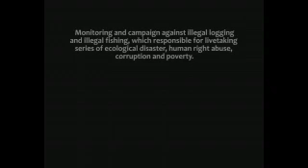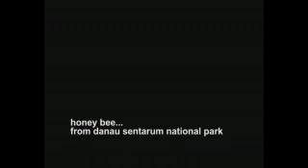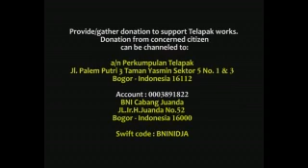Menuju pengelolaan sumber daya alam yang berbasis masyarakat dan berkelanjutan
Memberdayakan masyarakat untuk menghentikan eksploitasi sumber daya alam yang tidak berkelanjutan dan merusak ekosistem. Salah satu gerakan Telapak adalah mengembangkan community logging dan community fishing. Dengan konsep teresebut, masyarakat lokal dapat mengelola sumber daya alam yang ada di daerah mereka dengan tidak merusak alam dan berkelanjutan.